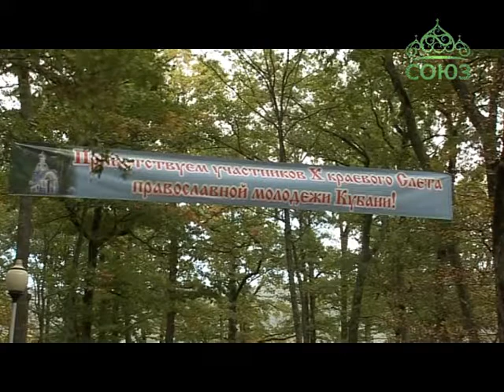Отчий дом. Новости Екатеринодарской и Кубанской епархии. Выпуск от 18 октября